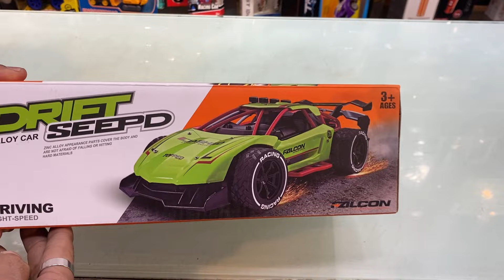RC Car Unboxing Video